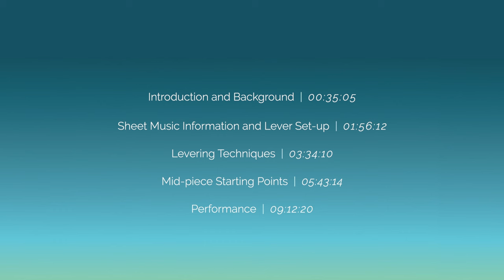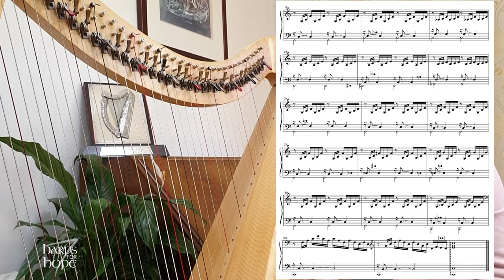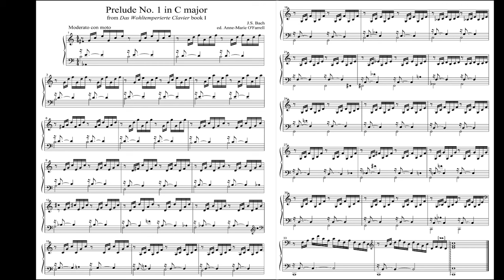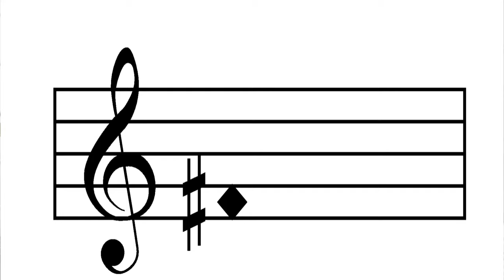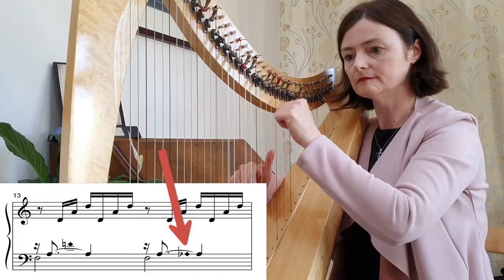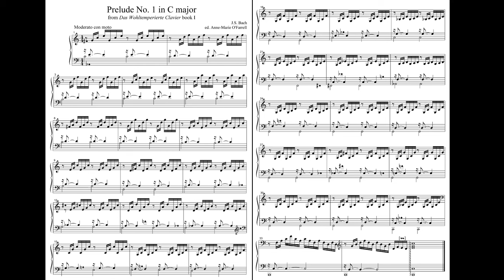TAKING THE TUNE Workshop with Anne-Marie O'Farrell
TAKING THE TUNE 'Playing Bach on Lever Harp' with Anne-Marie O'Farrell.
Join Anne-Marie O'Farrell at 5pm on Wednesday 19th August for her 'Playing Bach on Lever Harp' workshop. Anne-Marie shows you how to play Johann Sebastian Bach's 'Prelude in C Major', taking you through the sheet music, lever set-ups and levering techniques for this piece.

We are not charging a fee for these workshops. However we would appreciate if you could make a donation to Cruit Éireann, Harp Ireland.